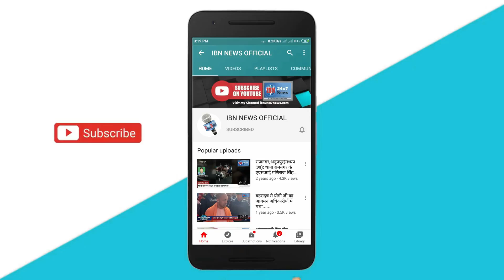ऑनलाइन हाजिरी के विरोध में एएनएम का प्रदर्शन